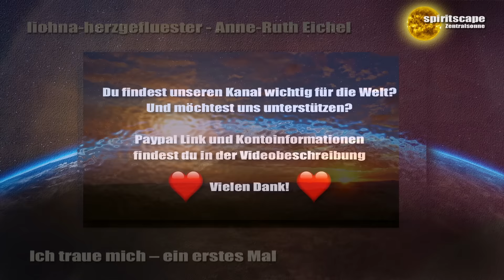Anne-Ruth Eichel: Ich traue mich – ein erstes Mal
Danke für eure Spende:
Bankverbindung:
Wolfgang Kerinnis
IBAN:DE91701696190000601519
BIC: GENODEF1ZOR